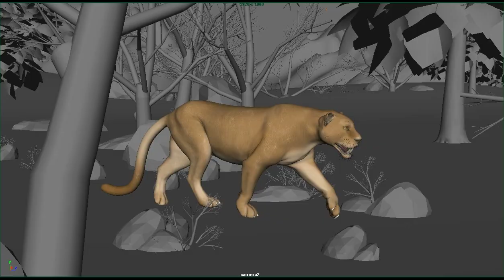Creature basic Locomotion